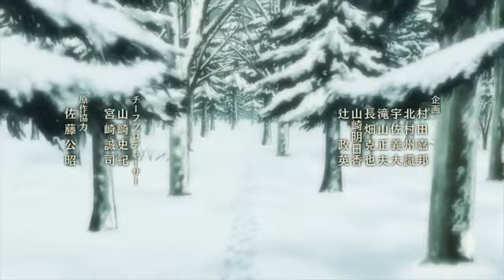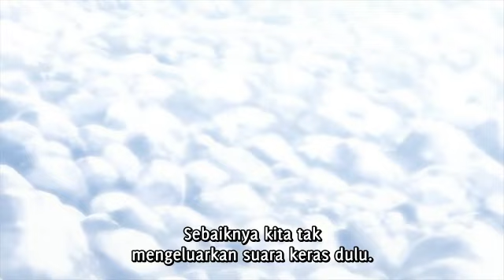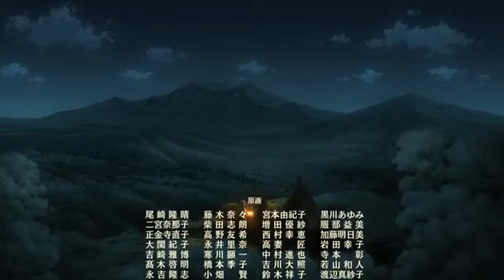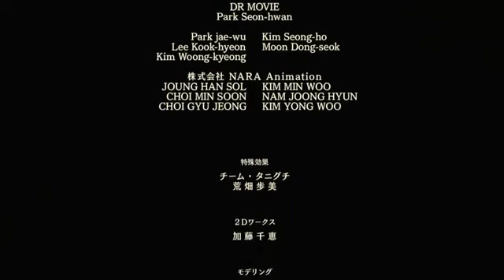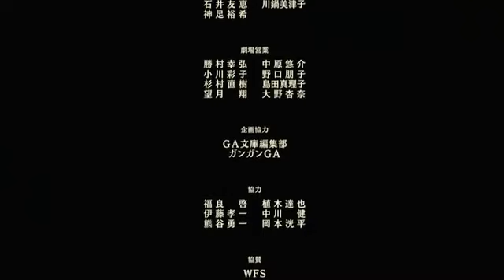Goblin Slayer: Goblin’s Crown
Synopsis
Diadaptasi dari Light novel yang ditulis oleh Kagyuu Kumo dan diilustrasikan oleh Kannatsuki Noboru.Goblin Slayer dan party-nya menuju ke pegunungan bersalju di utara setelah menerima permintaan itu dari Gadis Suci Pedang. Setelah melindungi desa kecil yang diserang, mereka menemukan sebuah tempat misterius, dan pola tindakan dari goblin yang mereka temui mengganggu pikiran Goblin Slayer.Untuk menyelamatkan putri bangsawan yang ditangkap, Goblin Slayer dan party-nya menuju ke sebuah benteng kuno yang tertutup salju untuk berhadapan dengan musuh kuat dan segerombolan goblin.

Action
Adventure
Fantasy